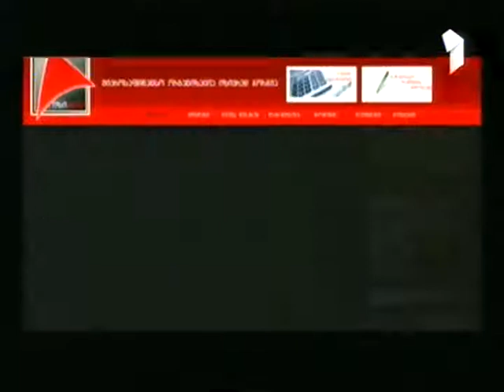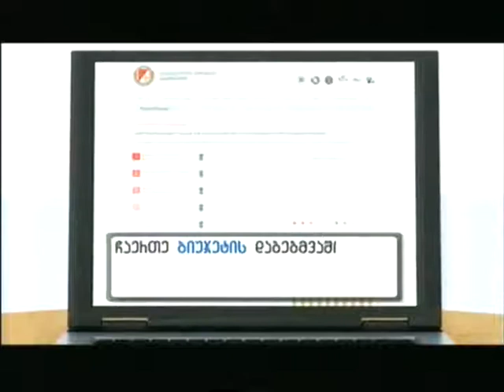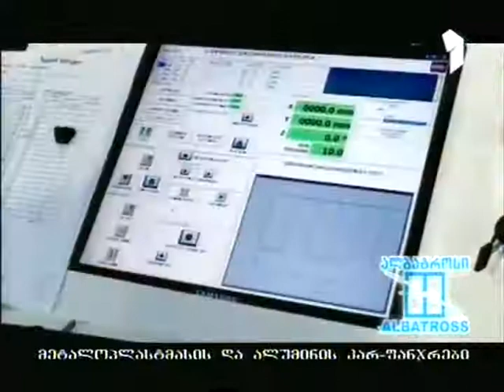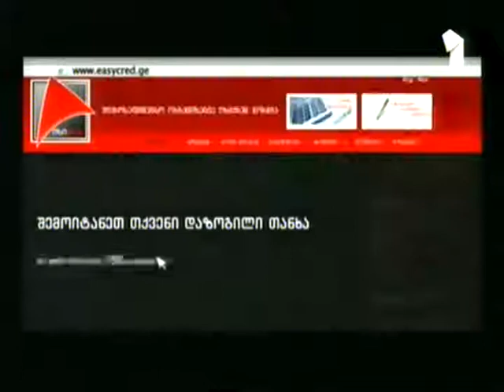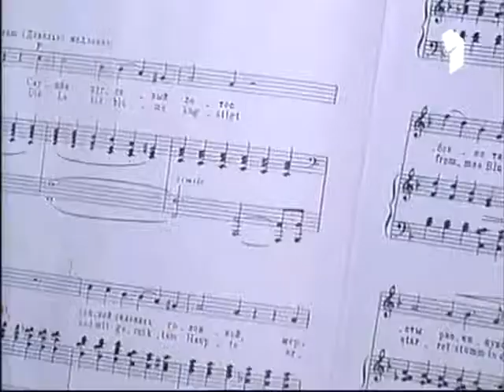dimitri nadirashvili temaze reabilitirebuli adamiani. gadacema dges 13;30 zemp4